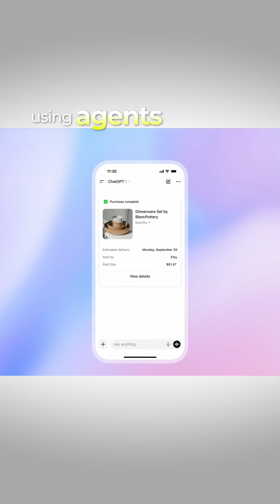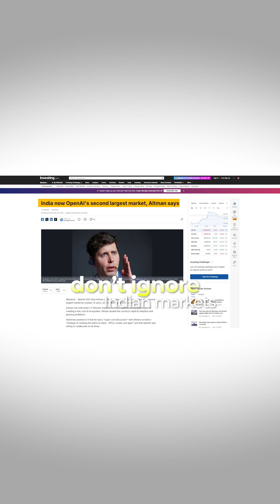VC reveals how to WIN the AI Race| ft. Manav Garg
Who would you like to see next on The Indian Business Podcast

In this conversation, Manav Garg, VC and Founder of Together Fund, breaks down what is really happening inside the AI boom. From OpenAI’s real advantage to concepts like vibe coding, and how Emergent scaled to 15 million dollars ARR in just 90 days from India, this conversation reveals the playbook most founders are missing.

Full Podcast releasing tomorrow!